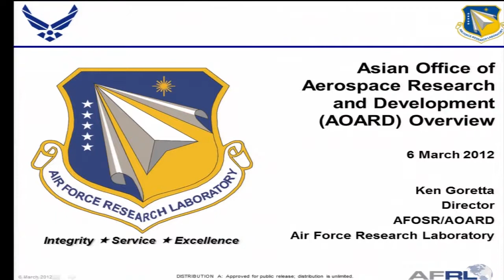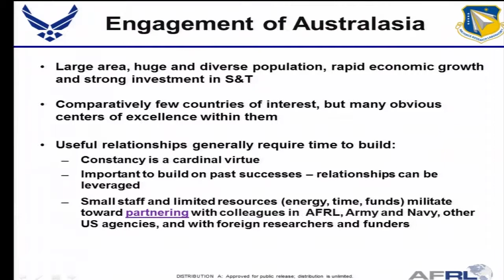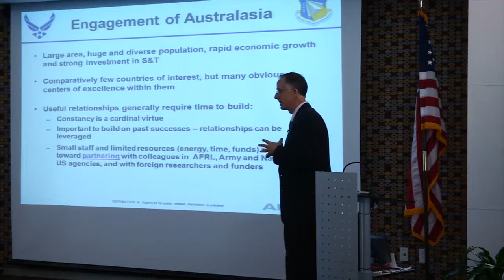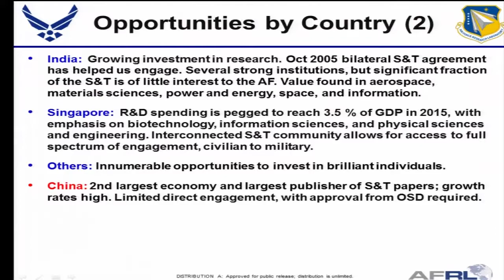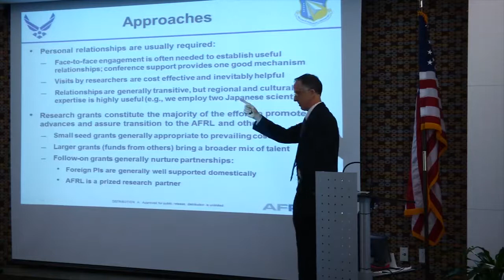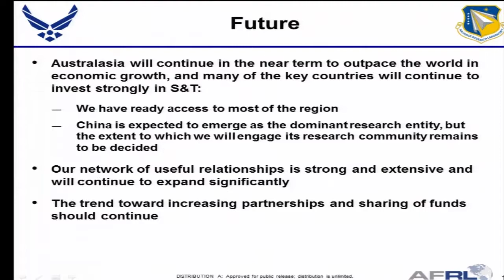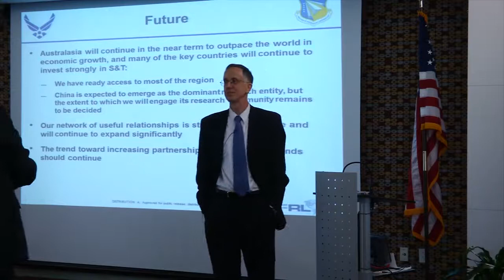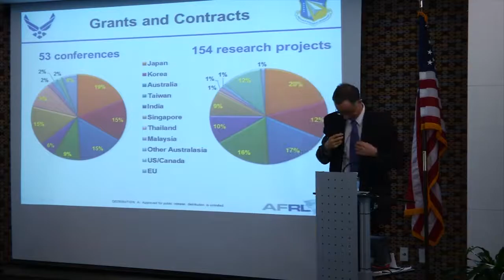Dr. Ken Goretta - Asian Office of Aerospace Research and Development (AOARD)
Dr. Ken Goretta presents an overview of the Asian Office of Aerospace Research and Development (AOARD) at the 2012 AFOSR Spring Review.